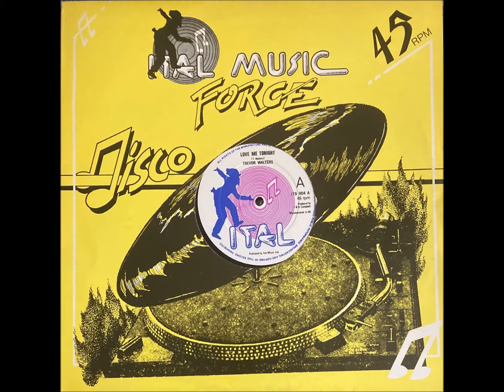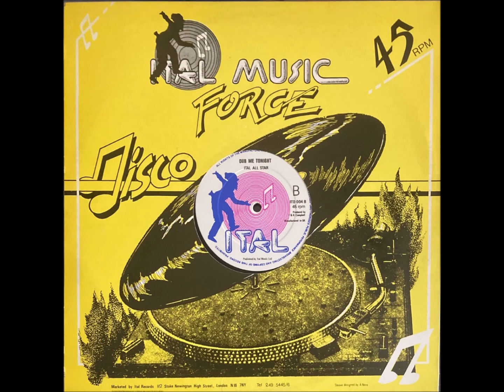Trevor Walters - Love Me Tonight extended (1981) 12" Single Recording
This is the next in my series of 12" Singles from the 1980's.

In my view recording direct from the vinyl 12" single gives a better quality sound.

A great 'Lovers Rock' track from 1981 which I have extended by 2 minutes as it was never long enough!